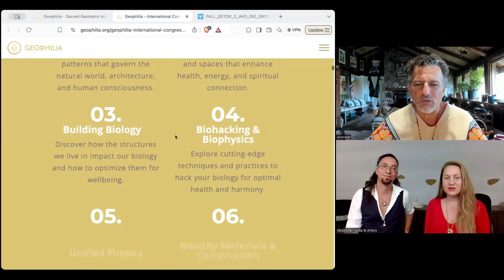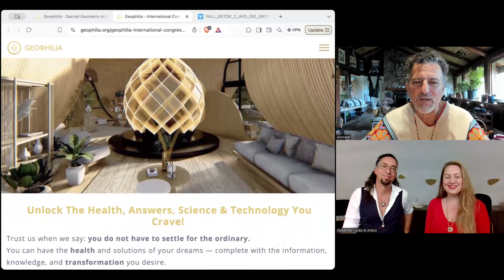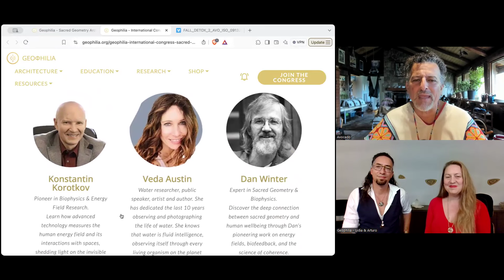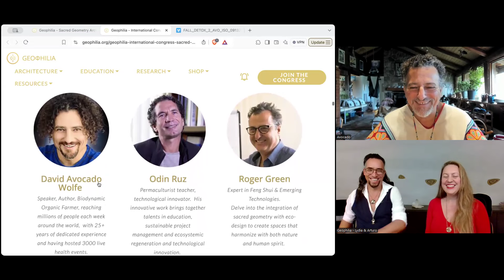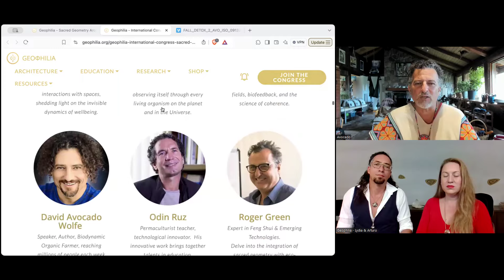My interview with Dr Lydia and Arturo of Geophilia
🌐✨ Exciting News! ✨🌐

Join me and many of my inspiring friends for the Geophilia - 3rd Annual International Congress on Sacred Geometry, Conscious Architecture & Wellbeing! 🌀🏛️

This transformative 2-day online event is packed with insights that blend ancient wisdom with modern practices, diving deep into sacred geometry, the art of conscious design, and how it all ties into your wellbeing.

Don’t miss this chance to elevate your knowledge and connect with like-minded souls from around the world. 🌍✨